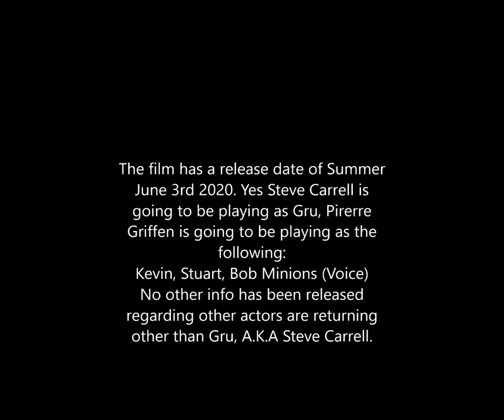Minions: The Rise Of Gru Info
Minions: The Rise Of Gru is a upcoming CGI animated film by Illumination.
The film has a set release date for next Summer, June 3rd, 2020.
Cast:
Gru: Steve Carrell
Minions: Pierre Coffin

Other Info:
Produced by
Pierre Coffin ... executive producer
Ken Daurio ... executive producer
Jean-Luc Florinda ... co-producer
Janet Healy ... producer
Christopher Meledandri ... producer (produced by) (p.g.a.)
Latifa Ouaou ... executive producer
Cinco Paul ... executive producer
Chris Renaud ... executive producer
Robert Taylor ... associate producerFilm Editing by
Claire Dodgson ... (edited by)Production Management
Olivier Auba ... associate production manager
Elizabeth Malpelli ... story production supervisorArt Department
Nima Azarba ... storyboard artist
Jérémie Droulers ... sculptor
Gregory Georges ... color designer
Claire Lentz ... color designer
Habib Louati ... storyboard artist
Patrick Muylkens ... color designer
Brett Nystul ... visual development artist
Mark O'Hare ... additional storyboard artist
Mark Oftedal ... visual development
Edwin Rhemrev ... set designer
Darren Webb ... storyboard artistSound Department
Phil Brewster ... mix tech
Ramsay De Marco ... ADR Recordist
Michael Miller ... Original Dialogue Mixer
Bruno Seznec ... studio manager
Carlos Sotolongo ... original dialogue mixerVisual Effects by
Frank Baradat ... cg supervisor
Melissa Faucher ... software engineer
Thomas Foncelle ... lead render wrangler
David Liebard ... rigging technical director
Adrien Lourdelle ... lead effects technical director
Eric Mauhourat ... senior character technical director
Sandrine Moniez ... digital compositor
Brian Padilla ... key digital compositor
Mathieu Trintzius ... character rigging technical director
Julien Trouchet ... compositing supervisorStunts
Gui DaSilva-Greene ... stunt performer
Alvin Hsing ... stunt performer
Paul Whitecotton ... stunt performer
Travis Wong ... stunt coordinatorAnimation Department
Hichem Arfaoui ... lead animator
Quentin Bouillet ... animator
Carlos Carvajal ... animator
Benoit Courpière ... character rigger
Brecht Debaene ... Lead Animator
Jérémie Droulers ... sculptor
Damien Duprat ... animator
Moïse Essame ... animator
Jérémy Fromentin ... animator
Gabriel Gelade ... lead animator
Laura Giardini ... set dressing supervisor
Eric Guillon ... character designer
Taylor Krahenbuhl ... character design
Olivier Montero ... animator
Nicolas Ménard ... animator
Anuj Parihar ... character designer
Guy Paris ... Technical Layout Supervisor
Fred Peci-Evesque ... layout artist
Guillaume Petit ... animator
Ludovic Savonnière ... lead animator
Cameron Sonerson ... story artist
Greg Ure ... animator
Antoine Vandevoorde ... character rigger
Emmanuel Vergne ... lead animatorEditorial Department
Imran J. Khan ... first assistant editorMusic Department
Peter Rotter ... orchestra contractorOther crew
Sylvain Blanchard ... information technology
Erwin ... production coordinator
Shannon Holtzapffel ... choreographer / story consultant
Johnny Moniz ... production assistant
Lenny Pomedio ... information technology
Julien Sabourdin ... finance director
Danny Wilkinson ... marketing coordinato
Kyle Balda ... (directed by)
Brad Ableson ... (co-director)

That's all the information I have for y'all. So, Be hyped.